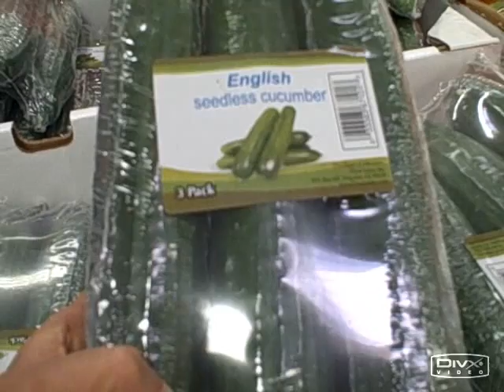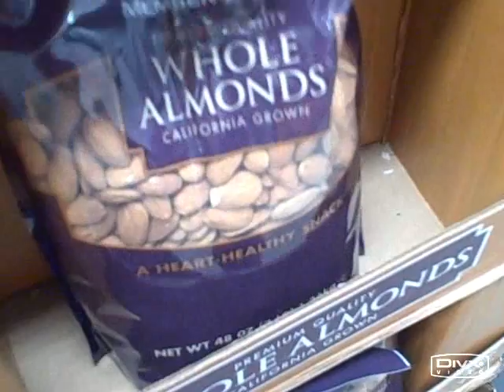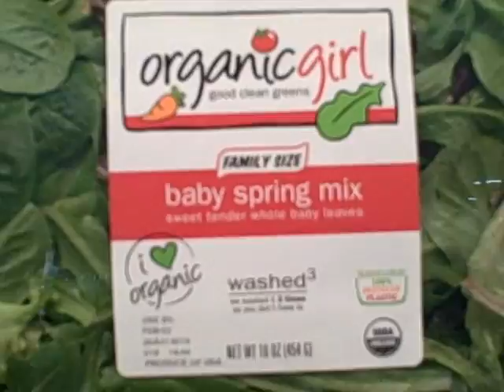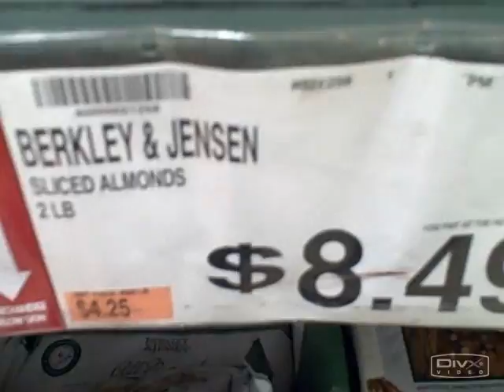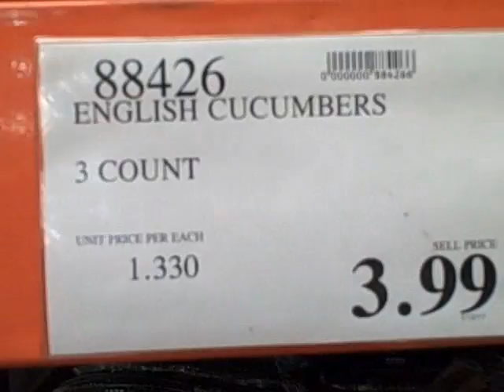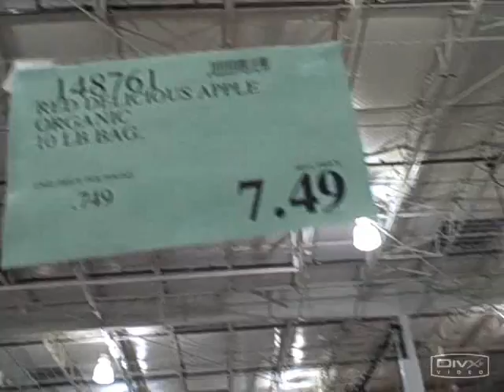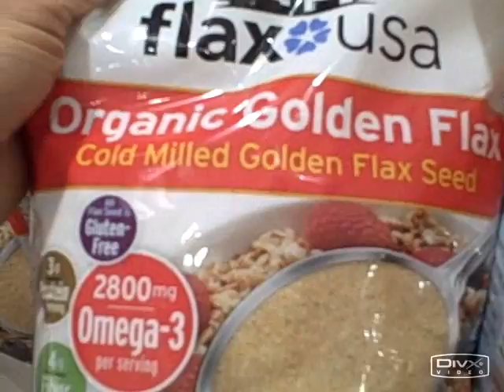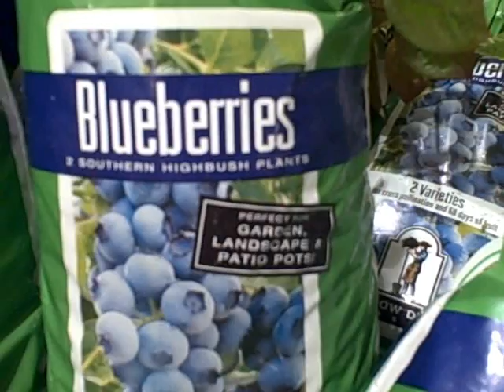Save Money on a Raw Food Diet by Shopping at Warehouse Stores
visits BJ's, Sam's Club and Costco to share with you what organic produce they offer, as well as some other foods you can purchase at a warehouse store when on a raw diet.  After watching this video you will know what items each of the stores sell and which store is best for a person that consumes a high percentage of fresh fruits and vegetables.